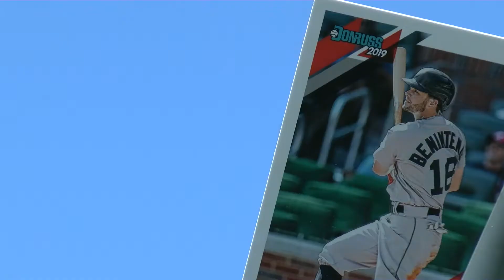SOX OPENING DAY